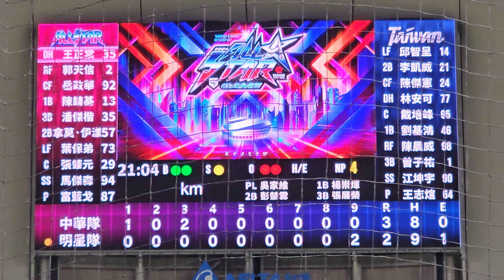投手影音館 左手側投 王志煊 (中職明星賽 2024.07.20 台北大巨蛋)